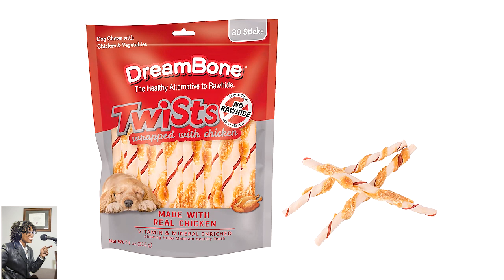Expert Joann Butler with Must Haves for Family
Joann Butler Must Haves for Family